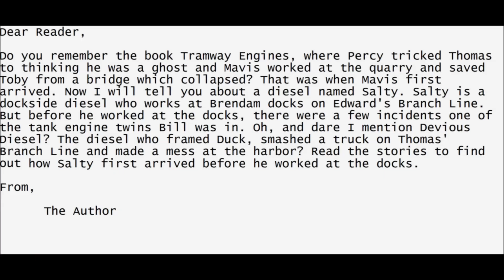Salty The Dockside Diesel: Buffer Bother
Ladies and gentleman, I would like to present to what I call RailwayRashad's Railway Series. It's like the railway series, and incorporates the television series into a RWS fashion. Enjoy the first story of "Salty The Dockside Diesel" and it's a RWS style adaptation of the 6th season episode. At the end of the video, I had a few difficulties mixing up the narration.

The book takes place in 1972/early 2001.